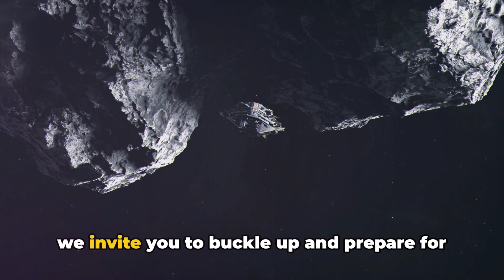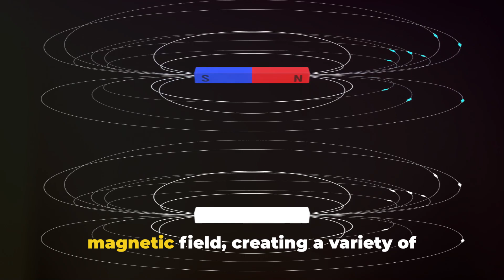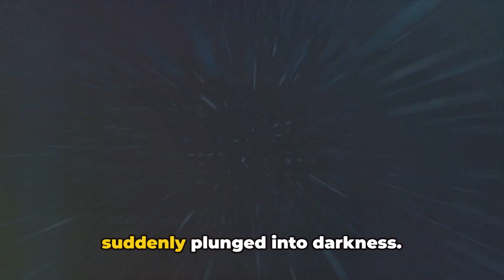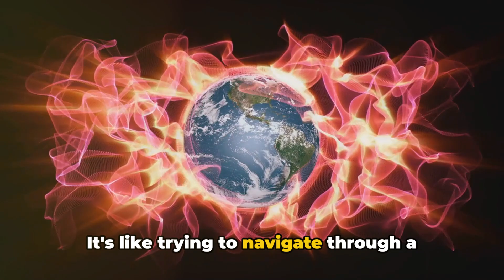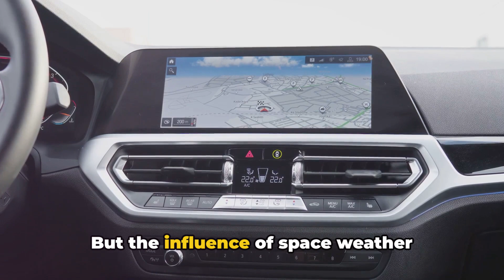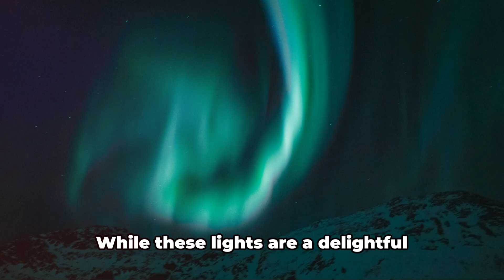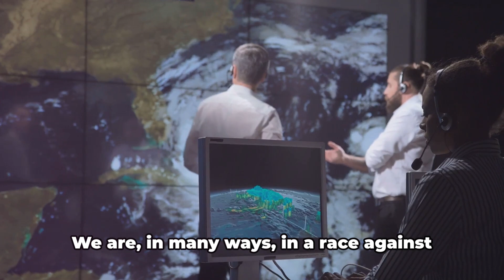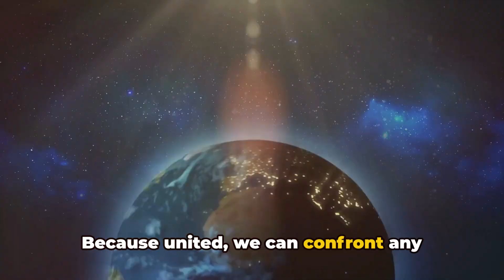Cosmic Impact: Top 10 Surprising Ways Space Weather Affects Earth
Ever wondered how space weather phenomena like solar storms and cosmic rays impact our planet? Join us as we dive into the fascinating world of space weather and its intriguing effects on Earth. From the dazzling auroras to potential disruptions in communication systems, our exploration uncovers the science behind these cosmic events and their real-world implications. Perfect for science enthusiasts and curious minds alike, this video sheds light on the unseen forces shaping our planet's environment.

OUTLINE:

00:00:00 A Journey Through the Cosmos
00:00:52 The Intriguing World of Space Weather
00:02:53 The Impact on Satellite Communications
00:03:51 The Effect on Power Grids
00:04:48 The Risk to Airline Passengers
00:05:47 The Impact on Weather Patterns
00:06:46 The Effect on Animal Behavior
00:07:39 The Threat to Astronauts
00:08:39 The Impact on Technology
00:09:42 The Influence on Human Health
00:10:42 The Impact on Earth's Magnetic Field
00:12:49 The Potential for Future Disasters
00:14:45 Our Role in the Cosmic Community

🌌 Cosmic Impact: 10 Surprising Ways Space Weather Affects Earth 🌍

Did you know that events happening millions of miles away in space can have a huge impact on life here on Earth? 🌠 From solar flares to geomagnetic storms, space weather plays a vital role in shaping our planet’s environment and even technology! In this video, we’ll explore 10 surprising ways space weather affects Earth – and how these cosmic phenomena influence everything from communication systems to our power grids. ⚡️🌞

🚀 In This Video, You’ll Discover:

Geomagnetic Storms and Power Grids ⚡️ – Learn how intense space weather, like solar storms, can disrupt Earth’s power grids and lead to widespread outages.
Solar Flares and Communication Systems 📡 – Discover how solar flares interfere with radio signals, GPS systems, and even satellites!
Auroras: Beauty and Danger 🌌 – Explore how auroras (Northern and Southern Lights) are caused by space weather and the risks they pose to astronauts and airplanes.
Radiation Exposure for Astronauts and Flyers 🛰️ – Understand how cosmic rays and solar storms increase radiation exposure, affecting astronauts and high-altitude flights.
Impact on Climate and Weather 🌧️ – Find out the surprising ways space weather might influence Earth’s weather patterns and climate change over time.
Space Weather and Satellite Orbits 🛰️ – Learn how solar activity alters satellite orbits, making them harder to control and shortening their operational lifespan.
Effects on Marine Navigation and GPS Systems 🌊 – See how cosmic storms can disrupt GPS accuracy, impacting sea navigation, aircraft, and even your phone!
Impact on Radio Waves and Ham Radios 📻 – Learn why space weather can knock out shortwave radio communications, a key tool in emergency situations.
Space Weather’s Role in Technology Disruptions 📱 – Explore how cosmic radiation can affect microchips and technologies we use every day, like cell phones and internet connections.
Space Weather Warnings and Predictions 🌠 – Discover how scientists monitor space weather and use satellites to predict solar storms, helping to prevent disasters on Earth.
🌞 Why Watch?

Space weather might seem like something that only affects astronauts, but the reality is that solar flares, cosmic rays, and geomagnetic storms have a direct impact on our daily lives here on Earth. Whether you’re a science enthusiast, a tech lover, or just curious about the cosmic forces that shape our world, this video will give you a deep dive into the connection between space weather and life on Earth! 🌍✨

💡 Key Takeaways:

Understand the direct impact of solar storms and space weather on Earth's power grids, communication systems, and satellites.
Discover how auroras are more than just a beautiful light show – they’re also linked to serious space weather events.
Learn how space weather predictions help protect our technology, and why it’s crucial for scientists to keep a close eye on solar activity.

🔭 Get Involved in Space Science:

Learn how space weather affects climate change and our atmosphere.
Understand the importance of satellite monitoring and space weather forecasting.
Explore how space weather is predicted and why it’s vital for modern technology.

Keep exploring the cosmos with us and learn how the universe beyond Earth continues to shape our lives. 🚀✨